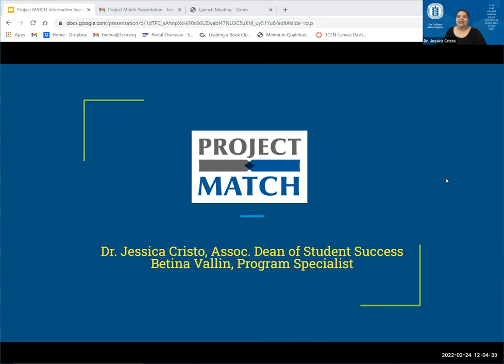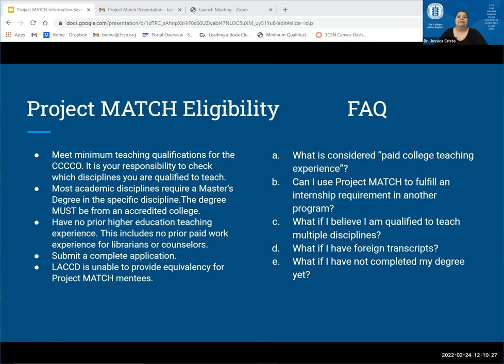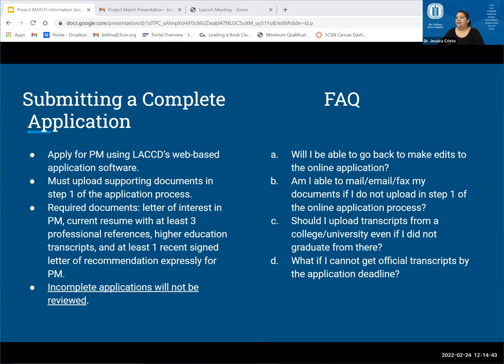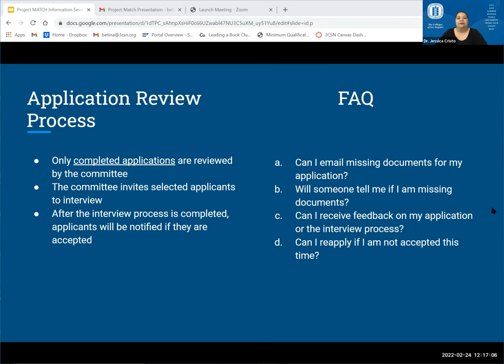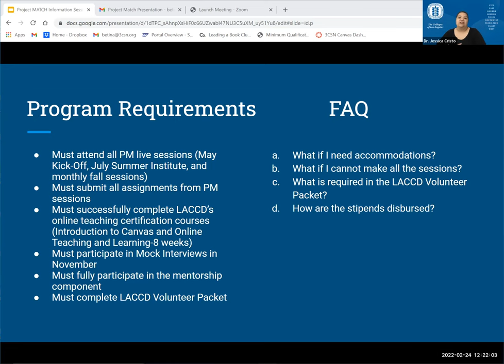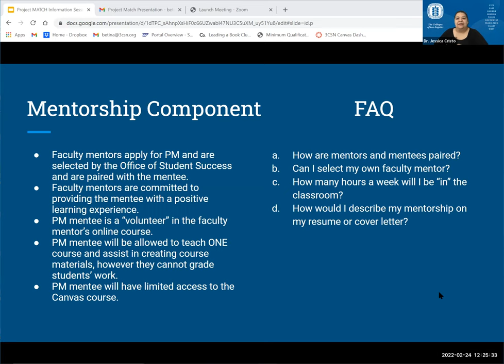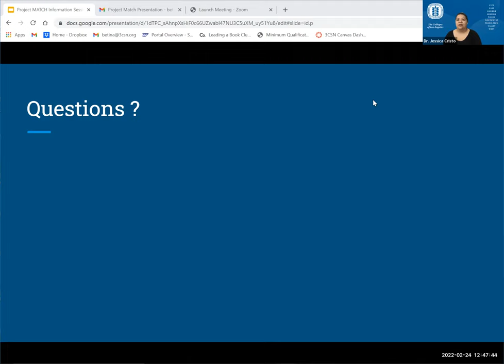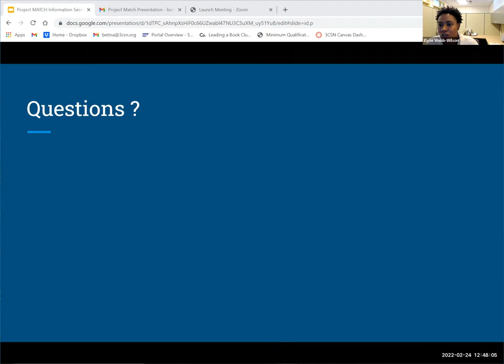Challenging Ableist Language